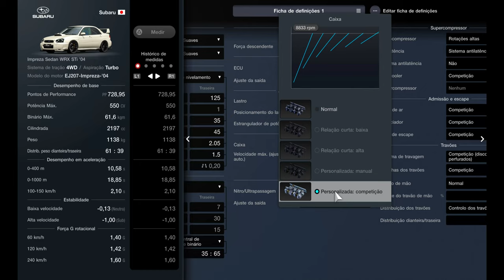Gran Turismo 7 | 550HP Subaru Impreza Sedan WRX STI 2004 | Performance & Setup 1.02 (PS5)